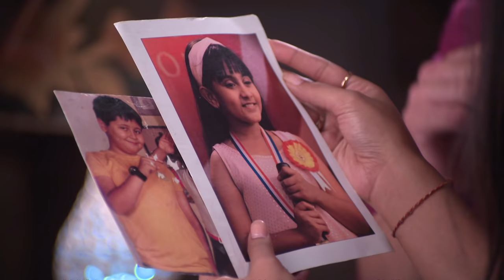STAR VEZHAMBAL 314 TD 31 07 18